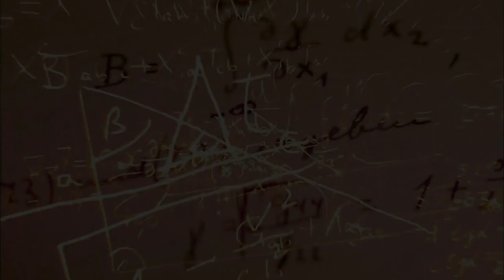Ancient Aliens: Stone Wheels of the Middle East (Season 9) | History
Tune in to Alien Invasion Week on History starting Monday 9/30 through Friday 10/4 for new Ancient Aliens, plus the premiere of In Search Of, new UFO Specials and More!

There are mysterious stone wheels carved into the earth that Ancient Astronaut Theorists believe could be part of a worldwide communications network directly connected to otherworldly visitors in this clip from Season 9, Episode 13, "Beyond Nazca".